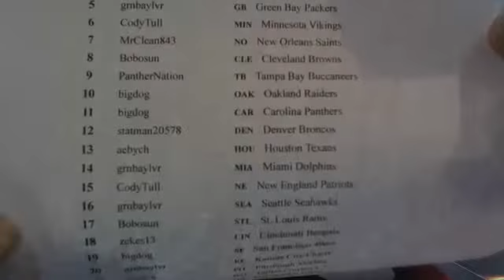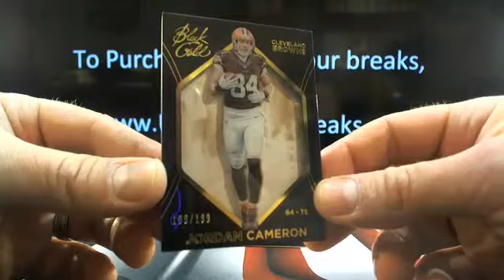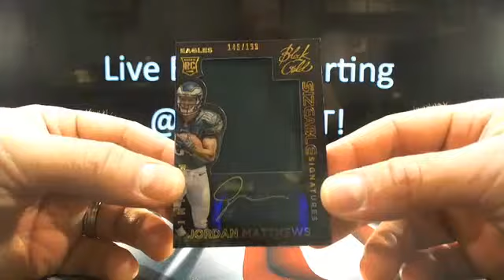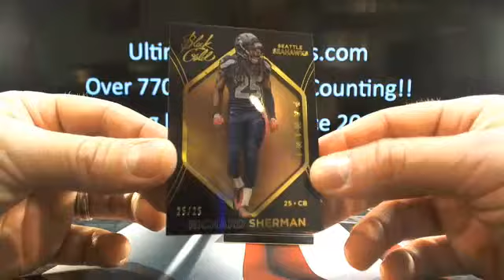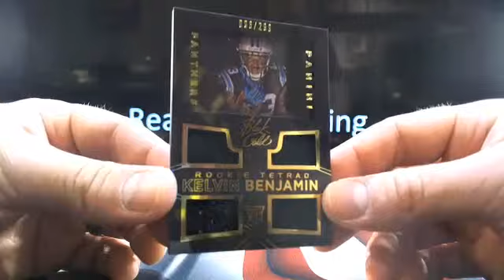UltimateBoxBreaks.com: 2014 Black Gold Case 5 Football Box Break 6